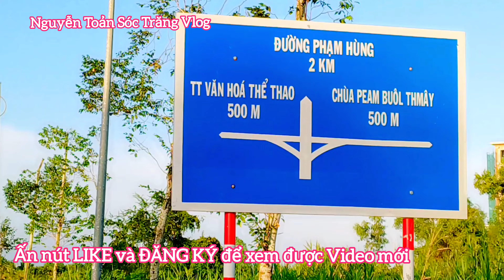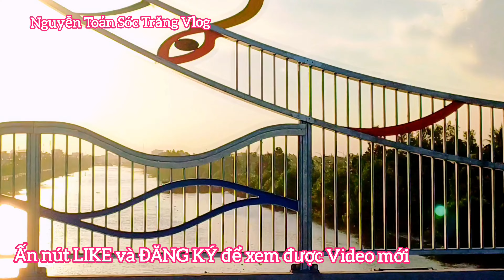ĐƯỜNG NỘI Ô TỈNH SÓC TRĂNG ĐI ĐẾN NƠI TỔ CHỨC HỘI CHỢ ÓC OM BÓC 2024 VÀ CẦU VÀNH ĐAI 2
Xin cám ơn cả nhà đã xem, like, đăng ký và chia sẽ kênh của mình.
    Video tải lên thuộc quyền sở hữu của Nguyễn Toản Sóc Trăng Vlog.